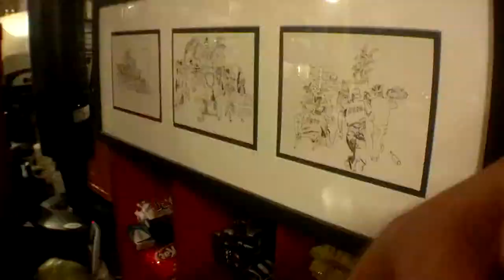06 04 14 Wednesday YT